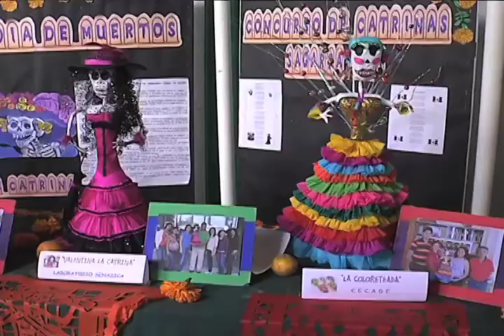Exposición de catrinas en dependencias fortalecen la tradición del día de muertos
Muy guapas y bien vestidas se muestran a la Sagarpa...y con su eterna sonrisa representan los problemas que se enfrentan en el campo con singular alegría...